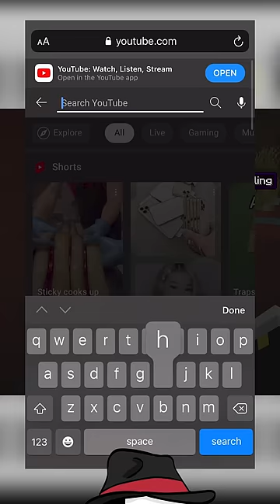Minecraft but if i see sand... the video (immediately) ends (HARD)...😩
Minecraft but if I see sand the video ends challenge. THis was INSANE. A new challenge.

This video is a different rendition of my normal challenge videos, where if I see ANY sand in Minecraft, the video ends IMMEDIETALY.

In this challenge, I have to play Minecraft and find diamonds before I see ANY sand in my playthrough

Mouth poses/frame art are NOT mine. Credit to: Jaiden animations and her team
I suck at drawing mouths, hands and feet but im working on it :)

Ignore